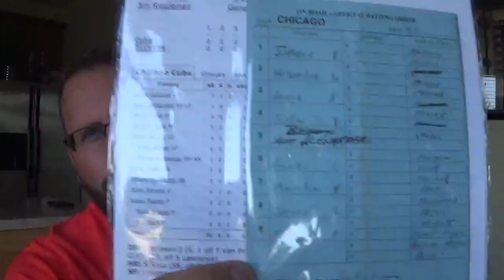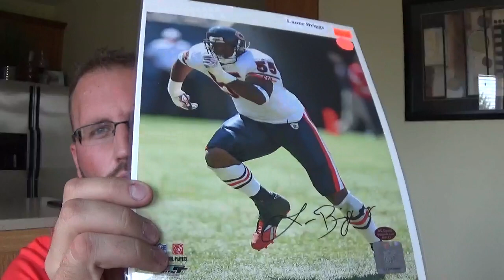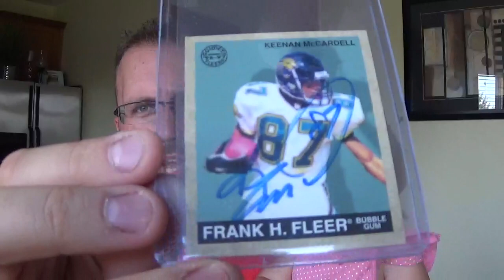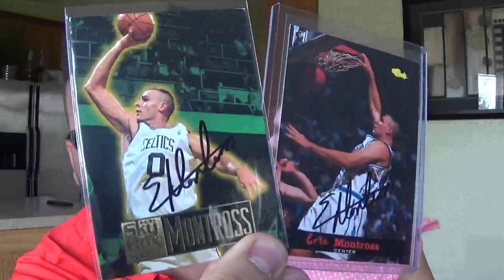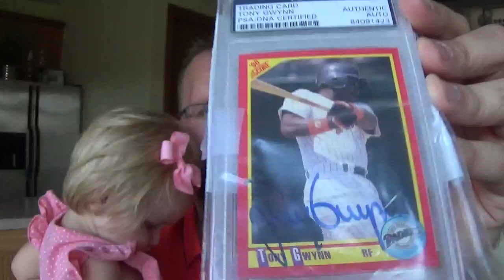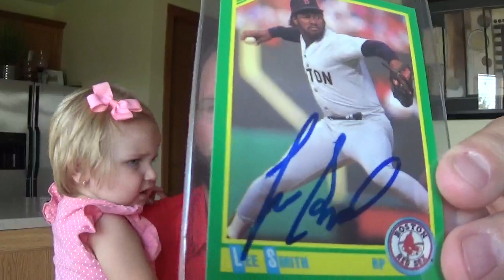August 2018 MTM (TTMs & Other Non-Certs)